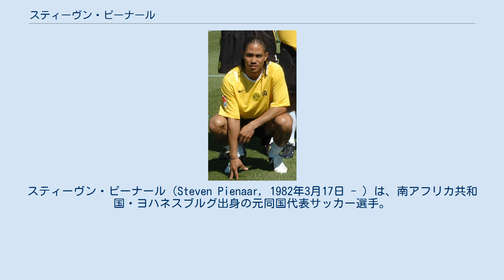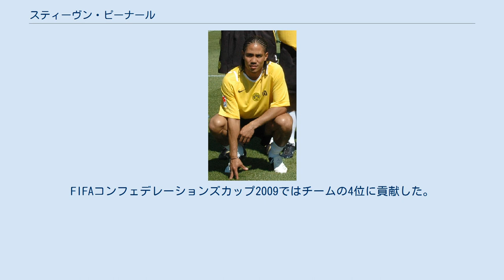スティーヴン・ピーナール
アヤックス・ケープタウンの選手
ビッドヴェスト・ウィッツFCの選手
スティーヴン・ピーナール（Steven Pienaar, 1982年3月17日 - ）は、南アフリカ共和国・ヨハネスブルグ出身の元同国代表サッカー選手。
また左右のウィングもこなせる。
 アヤックス・ケープタウンFCでユース時代を過ごし、1999年にプロデビューを果たした。
2001年にオランダのアヤックス・アムステルダムに移籍し100試合以上に出場した。
 2006-07シーズンには、ブンデスリーガのボルシア・ドルトムントへ移籍する。
2007-08シーズンにはプレミアリーグのエヴァートンFCへレンタル移籍し、2008-09シーズンに完全移籍を果たした。
2011年1月、トッテナム・ホットスパーFCへ移籍。
2012年1月にエヴァートンFCにレンタルで復帰。
8月にはエヴァートンへ完全移籍。
 南アフリカ共和国代表としてトルコ代表戦でデビューを果たした。
2002 FIFAワールドカップ、アフリカネイションズカップ2008はグループリーグ敗退した。
FIFAコンフェデレーションズカップ2009ではチームの4位に貢献した。
2010 FIFAワールドカップにも出場した。
 2012年10月、代表引退を表明した。
 ドルトムント時代